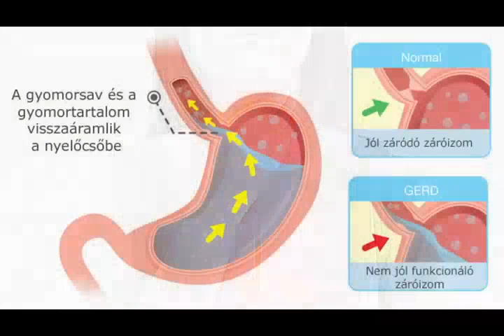Epeműtét után gyakran jelentkező problémák: puffadás, hasmenés, bélgyulladások, reflux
Rövid beszélgetés az epeműtét után gyakran jelentkező problémákról.